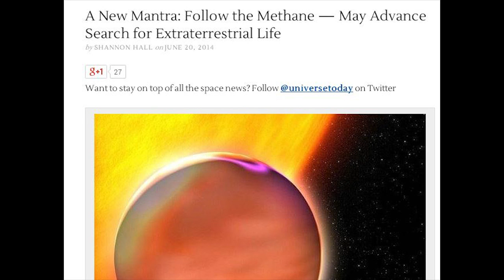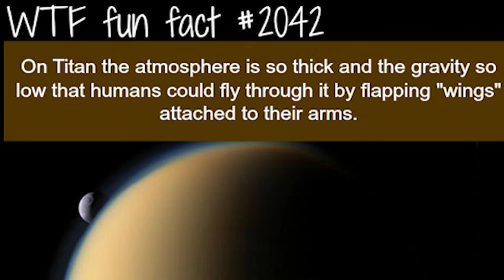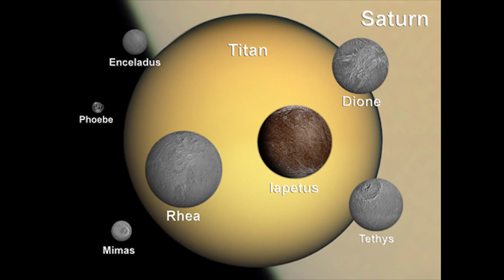NASA & Professional Science will announce the discovery of Alien life before 2016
Book it. We're going to find Alien life very soon*. Inner Solar System dwarf planet Ceres is my best guess. Jupiter & Saturn, their Moons. Mars. Or somewhere within less than 5 light years. That's my prediction. My educated guess after reading all the news on Methane, The Kepler Hubble Chandra WISE West wFirst et all news on exoplanets, red dwarfs, light spectrums, water, etc. The initial announcement will probably be single cell fossils or microbial dark matter.

lol j/k

Be Cool,
Stay Cool.

T

@NewThor on the Twitter